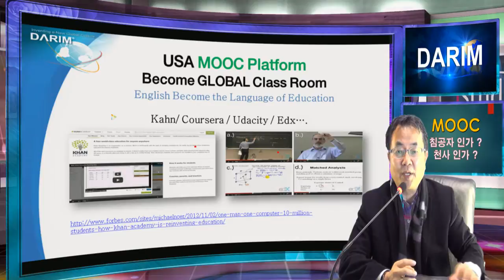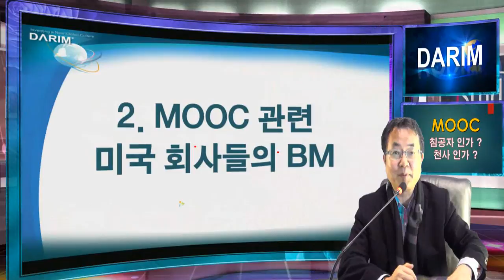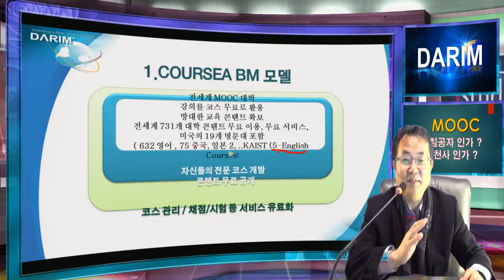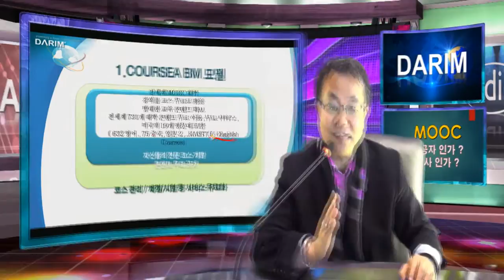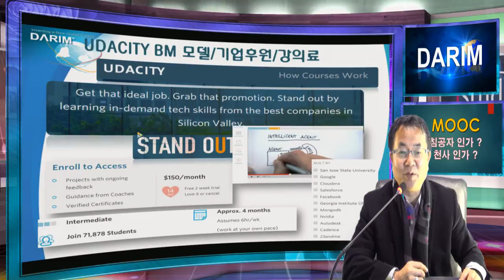MOOC ! 한국 교육의 침공자인가 도움 천사인가 !